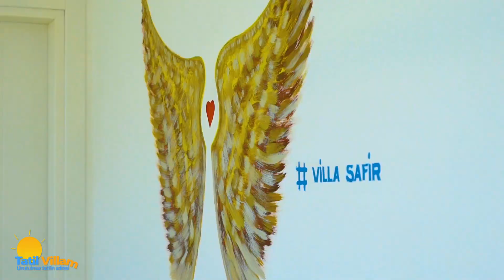Tatil Villam | Villa Safir | Isıtmalı Kapalı Havuz, Jakuzi, Hamam, Sauna